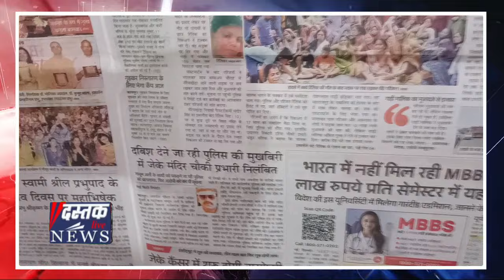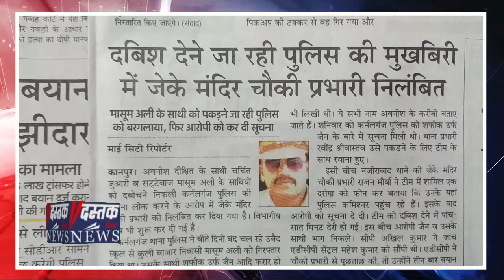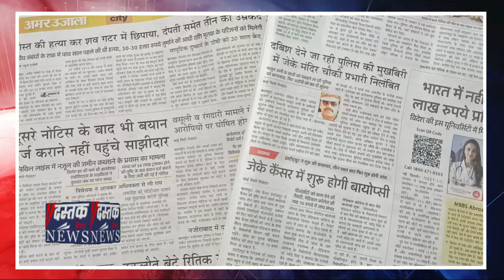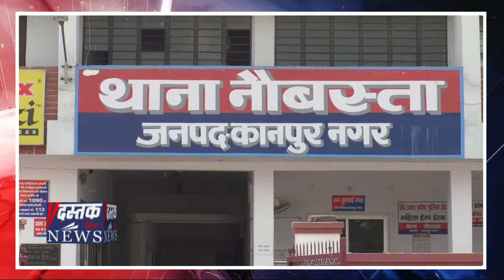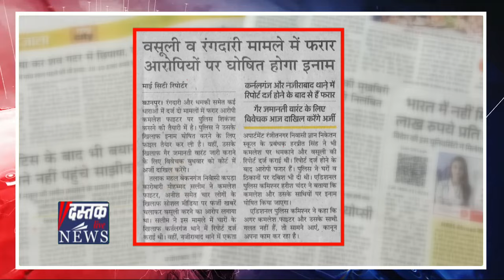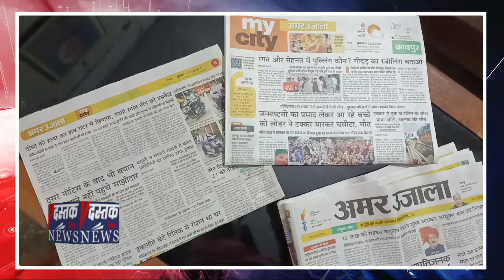Kanpur : सूचना लीक करने वाले चौकी प्रभारी Suspend‚ 6 लोगो पर FIR । Avanish Dixit | Press Review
कानपुर मे नजूल की जमीन पर कब्जा करने की कोशिश के आरोप मे जेल भेज गए टीवी पत्रकार अवनीश दीक्षित दीक्षित के मामले मे पुलिस की जांच जारी है।

अवनीश दीक्षित के एक साथी की मदद करने के आरोप मे एक चौकी इंचार्ज को निलंबित कर दिया गया। वहीं कमलेश फाइटर के मामले मे इनाम घोषित करने के साथ ही गैर जमानती वांरट लेने की तैयारी पूरी हो चुकी है।

एक प्रापर्टी डीलर से वसूली के आरोप मे छह लोगो पर एफआईआर दर्ज हुई है। साथ ही कथित पत्रकार व उसके साथियो पर डबाव डालकर पैसे मांगने के आरोप मे पुलिस कमिश्नर से शिकायत की गई है।

कानपुर से प्रकाशित हिंदी अखबारो ने इन मामलो को रिर्पोट किया है।

हिंदी अखबार अमर उजाल ने माई सिटी के पेज एक प्रकाशित खबर मे लिखा अवनीश दीक्षित के साथी चर्चित जुआरी व सट्टेबाज मासूम अली के साथियों को कर्नलगंज पुलिस की सूचना लीक करने के आरोप में जेके मंदिर चौकी प्रभारी को निलंबित कर दिया गया है।

एडीसीपी सेंट्रल की जांच रिपोर्ट के आधार पर कार्रवाई कर विभागीय जांच भी शुरू कर दी गई है।

अखबार लिखता है कर्नलगंज थाना पुलिस ने बीते दिनों कुली बाजार निवासी मासूम अली को गिरफ्तार किया था।

* दस्तक लाइव न्यूज से आप इन सोशल मीडिया चैनल्स पर भी जुड़ सकते हैं-

फ़ेसबुक-   / dastaklivenews
ट्विटर-   / dastaklivenews